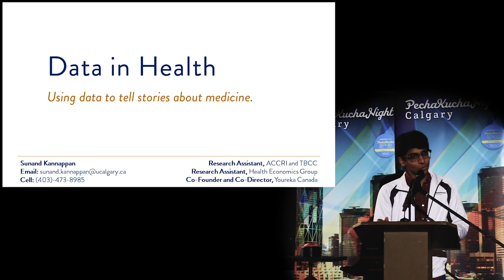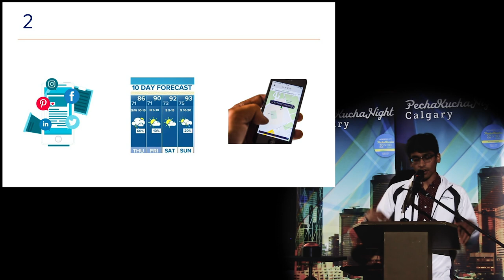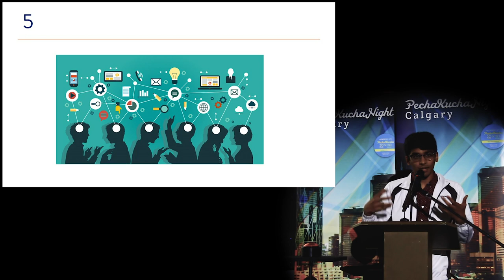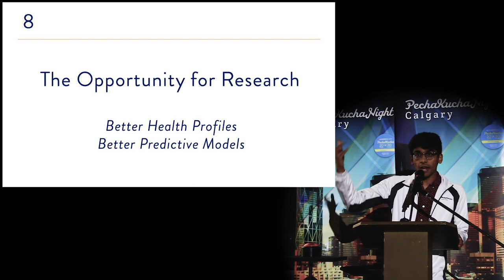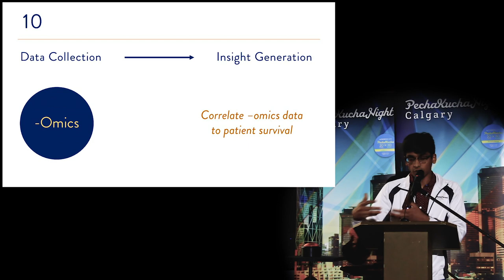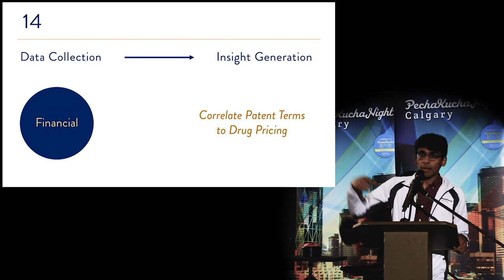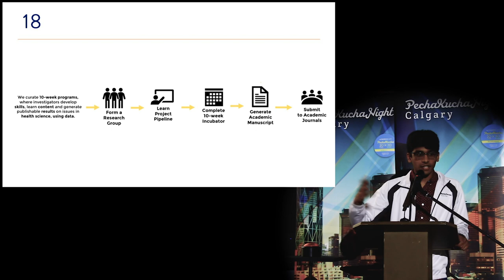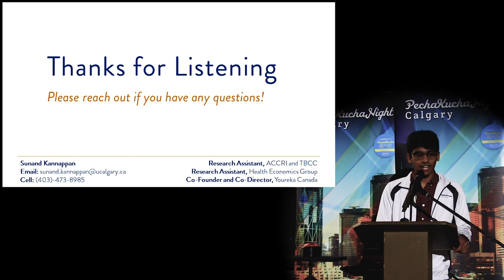Sunand Kannappan (He/Him)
Sunad Kannappan is an undergraduate researcher and advocate in the areas of cancer care, therapeutics and policy.